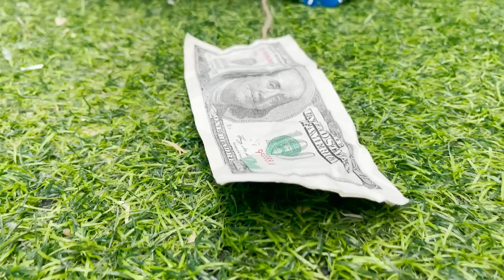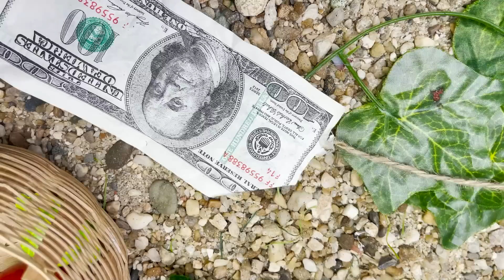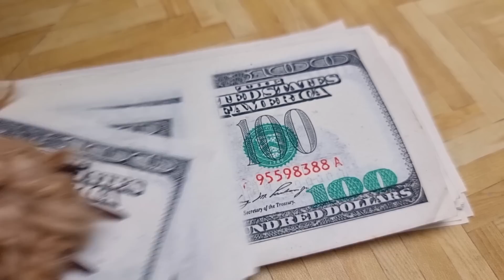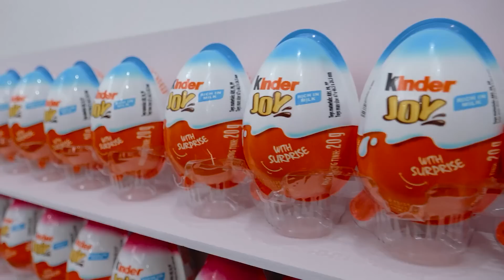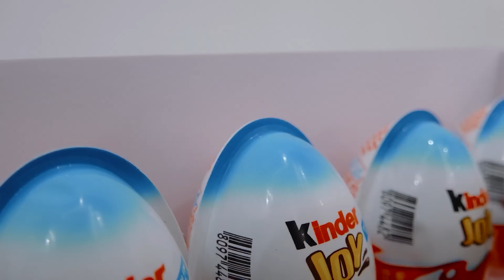MONKEY BOSS SMARTdrives Building Block Naughty baby Animal Islands